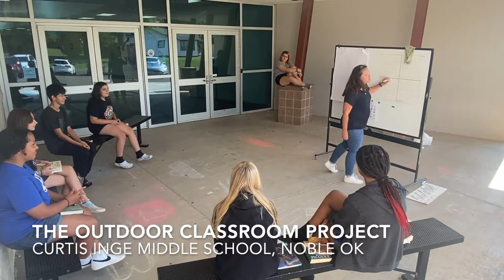2021-22 Classroom Grants - THE OUTDOOR CLASSROOM PROJECT - Curtis Inge Middle School, Noble OK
The Covid-19 pandemic changed many things about how schools operate on a daily basis - this grant for our NPS 6th-8th graders allowed school administrators to create a space for our students to have more outdoor learning time by supplying much needed equipment to create an outdoor classroom space. This team grant was submitted by CIMS administrators Kristal Standridge, Ray Crawley, and Billy Hiatt.